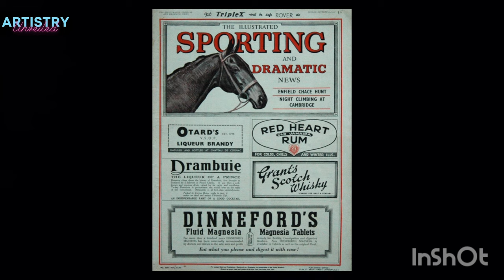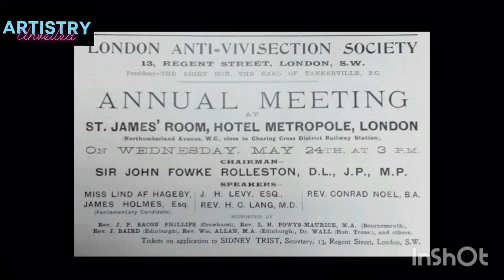Mr. Louis Wain story in Hindi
Welcome to our art-centric YouTube channel! Join us on a captivating journey as we dive into the captivating world of artists and their incredible stories. Here, we celebrate the beauty and diversity of art

Beyond individual artists, we explore various art movements, historical periods, and cultural influences that have shaped the artistic landscape. Our channel serves as a hub of knowledge and inspiration, offering a wealth of information on art history, techniques, and notable works.